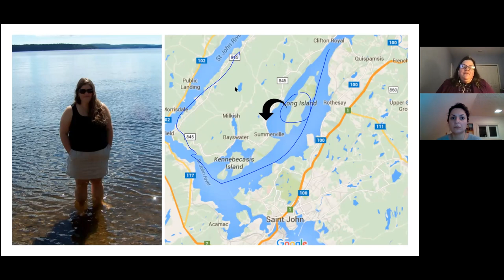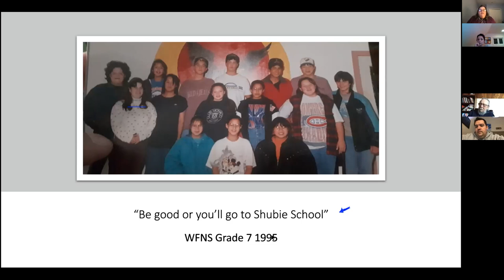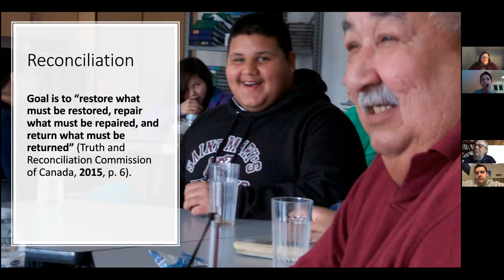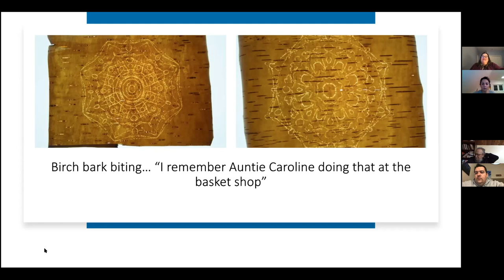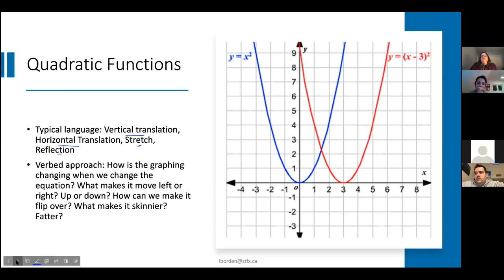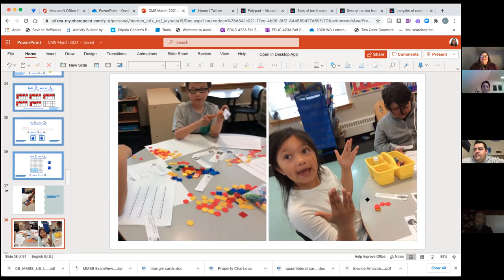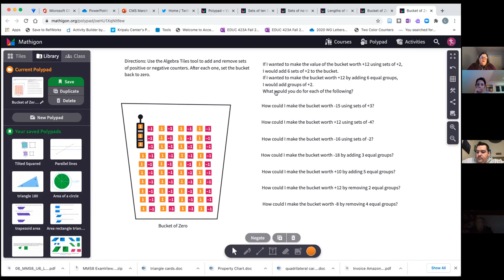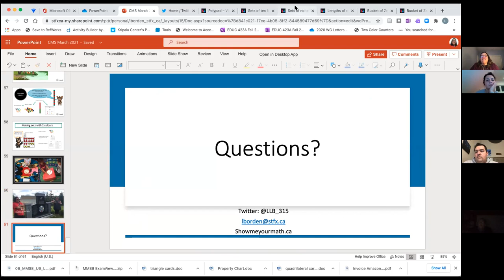Dr. Lisa Lunney Borden--Inspired by Elders: Doing Math Differently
Within the cadre of CMS Fundraising Webinar Series, Dr. Lisa Lunney Borden will elaborate on ways in which Indigenous languages, community values, ways of knowing and cultural connections can impact mathematics learning for Indigenous learners.